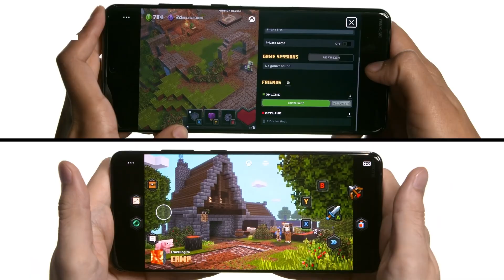Minecraft Dungeons is getting cross-play and more DLC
How do you make the biggest even bigger? You add more content, that’s how. Along with more DLC, Minecraft Dungeons just got even more accessible with the addition of cross-platform play, which is coming very, very soon.